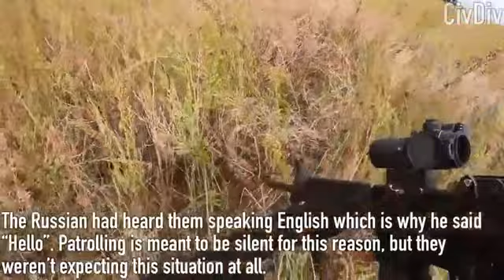Ukraine war@ International Legion fighters capture a Russian soldier.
Ukraine war@ International Legion fighters capture a Russian soldier. Let's resist, we will win! Glory to Ukraine!